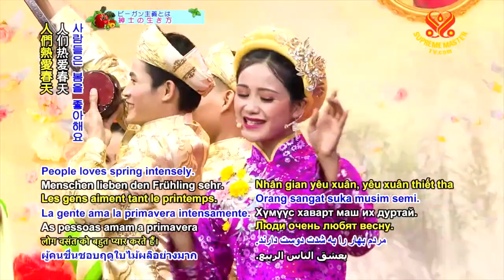Hoà Cùng Nhịp Xuân ( Merge with Rhythm of Spring ) - SupremeMasterTV com